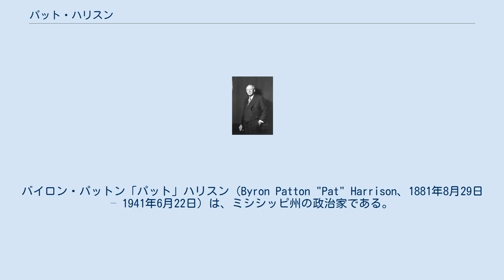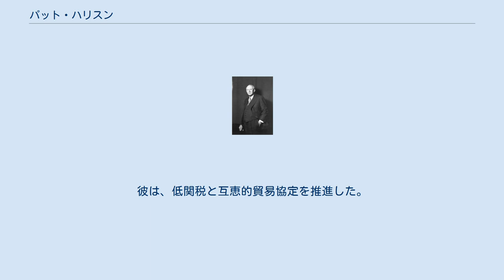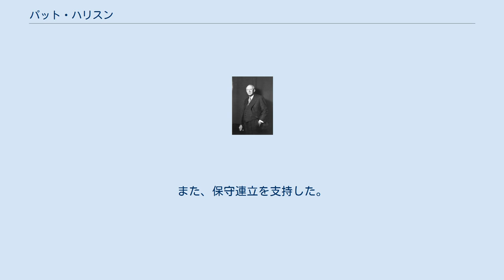パット・ハリスン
バイロン・パットン「パット」ハリスン（Byron Patton "Pat" Harrison、1881年8月29日 – 1941年6月22日）は、ミシシッピ州の政治家である。
民主党員として、1911年から1919年まで下院議員を、1919年から死去するまで上院議員を務めた。
 ミシシッピ州クリスタル・スプリングズで出生した。
地元のミシシッピ公立学校で学んだ後、バトン・ルージュに位置するミシシッピ大学とルイジアナ州立大学に短期間通った。
法律を学んだ彼は1902年に弁護士資格を取得し、ミシシッピ州リークズヴィルで開業した。
ミシシッピ湾岸の地方検事として4年務めた後、1911年に連邦下院議員に当選し、以後3度再選された。
彼は、ウッドロウ・ウィルソンの対メキシコ政策や対ドイツ政策を強く支持した。
1918年には、ウィルソンの政敵であるジェイムズ・K・ヴァーダマン上院議員を破って再選した。
ハリスンは非常に有能な政治家にして優秀な演説家であった。
選挙区の意見をよく聞き、地元に戻れば情報や事業、便宜を供与した。
1928年、彼はニューヨーク州知事のアル・スミスを大統領に推し、南部全域で彼のために運動した。
1932年の民主党大会では、重要な3度目の投票でミシシッピ州代表団をフランクリン・D・ローズヴェルト支持へと動かし、ホワイト・ハウス で歓迎されるようになった。
 影響力のある上院財政委員長であったハリスンは、1935年の社会保障制度の創設を支持した3人または4人の重要人物の1人であった。
彼は、低関税と互恵的貿易協定を推進した。
1937年に上院院内総務職が欠けると、ハリスンは同職に立候補した。
彼の得票はケンタッキー州のアルバン・バークリーと同率となった。
ハリスンの選対本部長は、もう1人のミシシッピ州出身上院議員であったセオドア・G・ビルボーに対し、同郷のハリスンへの投票を検討するよう依頼した。
小作農の多い地域を地盤とし、人種攻撃の煽動家であったビルボーは、豊かな農家や商人を代表する上流階級のハリスンを嫌悪していた。
ビルボーは、直々に頼みに来るならばハリスンに投票してやってもよいと語った。
ハリスンは答えた、「あの犬畜生に伝えてくれ。たとえ奴が大統領になったとしても、奴と話す気はないと」。
投票の結果、ハリスンは1票差（37票対38票）で敗れたが、「同郷の同僚議員と口も利かない上院議員」との評判はその後も残った。
 ハリスンは財政委員会に勤め、1933年から1941年（第73 – 第77議会）まで委員長を務めた。
第77議会中は上院仮議長を務めた。
また、保守連立を支持した。